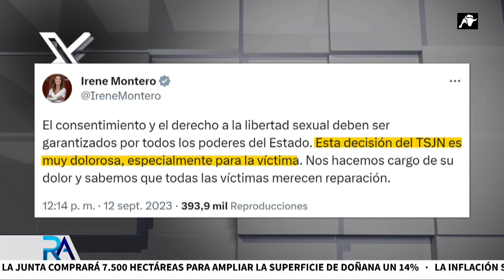El último ridículo del 'solo sí es sí' de Montero: rebajada la pena a un miembro de La Manada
El TSJ de Navarra ha rebajado un año la pena impuesta a Ángel Boza, uno de los 5 condenados de La Manada tras aplicar la ley del sólo sí es sí. Él fue el único de los cinco que pidió que se rebajara su pena, pasando así de los 15 a los 14 años de prisión. Hasta el momento, la ley del sólo sí es sí ha rebajado la condena de 1.161 agresores sexuales y ha excarcelado a 117. Unas cifras que aumentan día tras día. Las reacciones sobre esta polémica decisión no se han hecho esperar. Desde el PP, señalan al gobierno y piden ceses. Por su parte, Irene Montero sigue sin asumir responsabilidades y califica la decisión de muy dolorosa. Ione Belarra también ha reflejado su descontento y ha tachado la decisión de incomprensible. Desde Sumar lamentan la resolución pero evitan criticar a Montero. Son las consecuencias de una ley que puso en marcha el gobierno y que flaco favor hace a las mujeres.